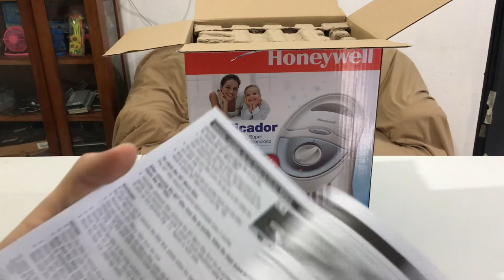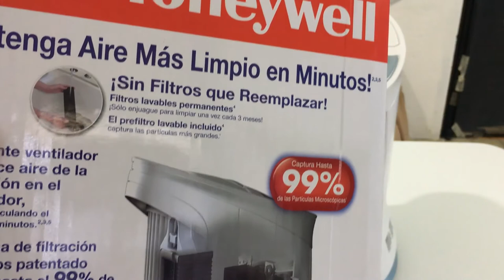Purificador de Aire Honeywell Quietclean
Ahora un unboxing un poco diferente, uno para mejorar la salud de aquellos que tienen muchas alergias con este Purificador de Aire Honeywell Quietclean, mi hermano lo pidió de Amazon y yo lo abrí.

Link en Amazon

Intro: RavenProDesign